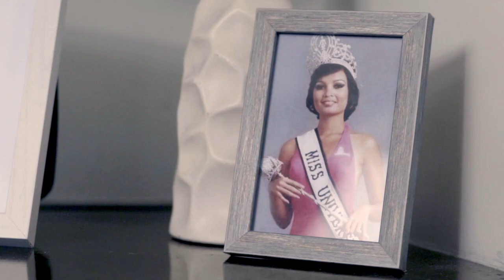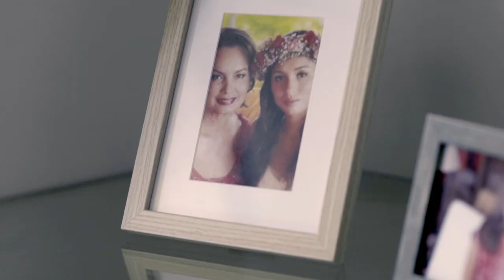MagnoliaMothersDay: A Day In The Life Of Margie Moran And Monica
Take a peek into a typical day in the lives of successful and beautiful mother-daughter duo, Margie Moran and Monica!